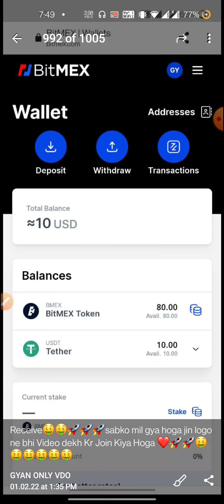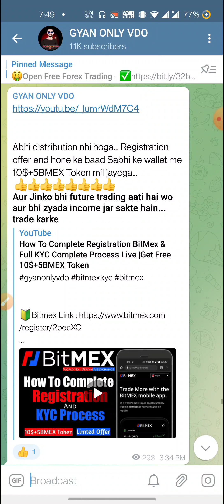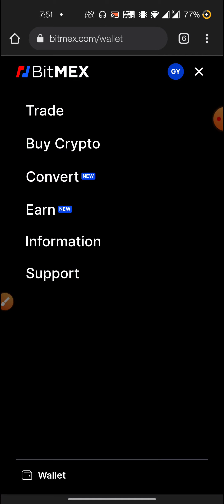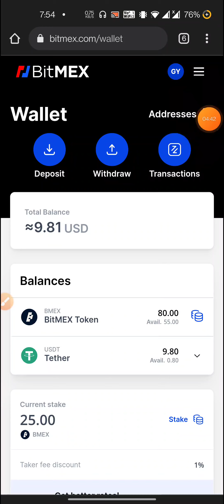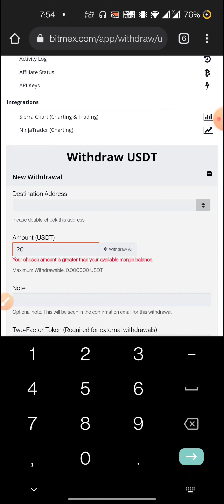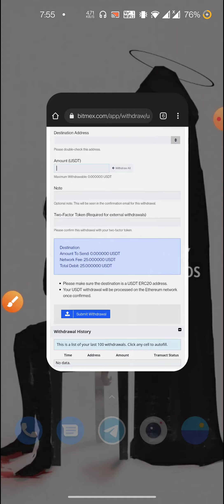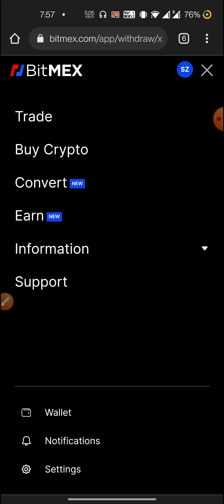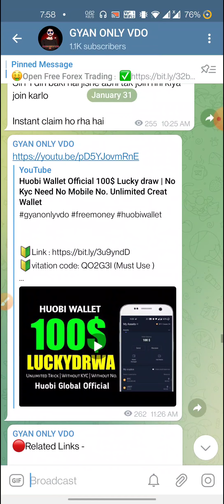Bitmex Airdrop 10$ How To Withdrawal Live Process Hindi | Bitmex Exchange Airdrop Receive